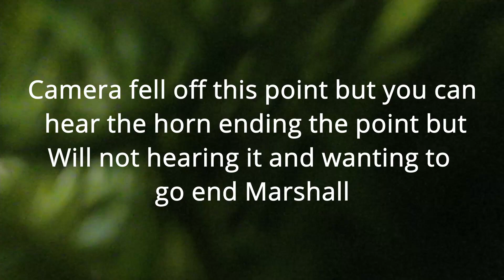Marshall NXL Windy City